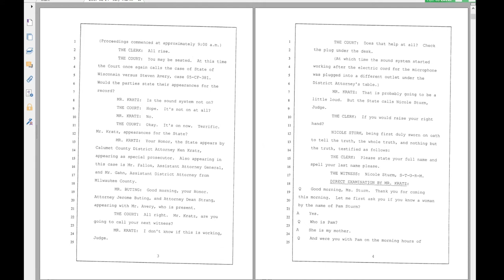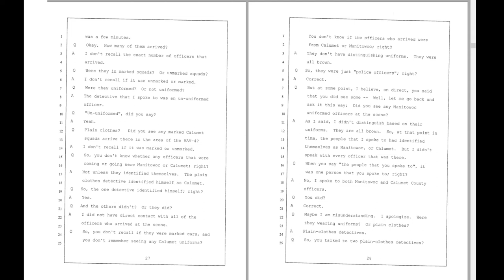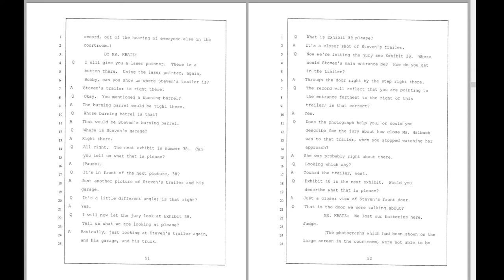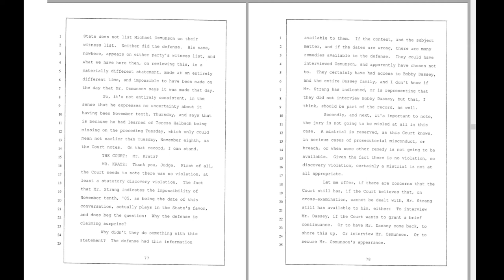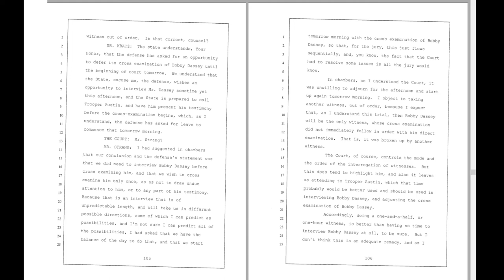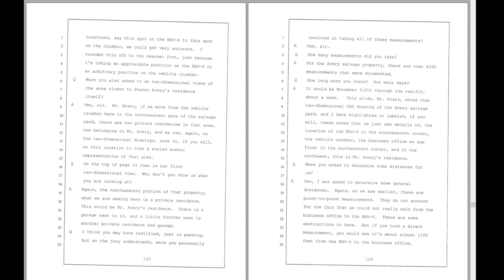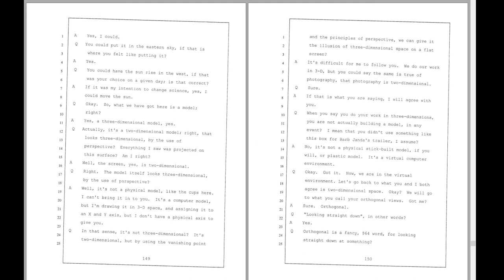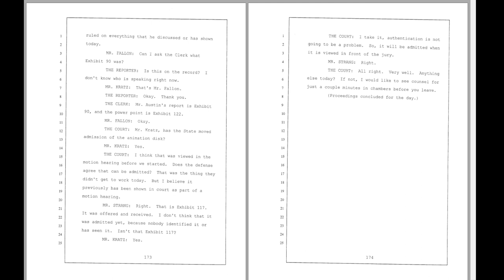Avery Trial Readings - Day 3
Nicole Sturm
01:26 Direct Examination
13:08 Cross-Examination
36:58 Re-Direct Examination

Bobby Dassey
39:06 Direct Examination
01:23:00 Motion for mistrial
01:52:53 Direct Examination
02:05:14 Motion about cross-examination of Bobby Dassey

Timothy Austin
02:24:18 Direct Examination
03:14:34 Cross-Examination

READERS:
Judge Willis - Glenjo
Ken Kratz - Susan
The Clerk - Zoey
Thomas Fallon - Jack
Dean Strang - Wi33ard
Jerome F. Buting - NothinButaStump
Nicole Sturm – Alice
Bobby Dassey – Jack
Timothy Austin - Katydidit